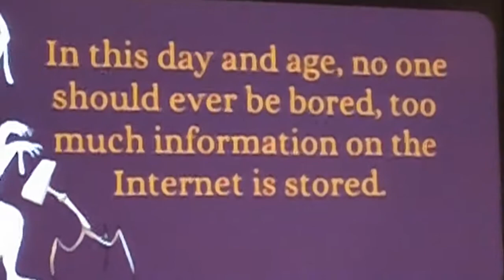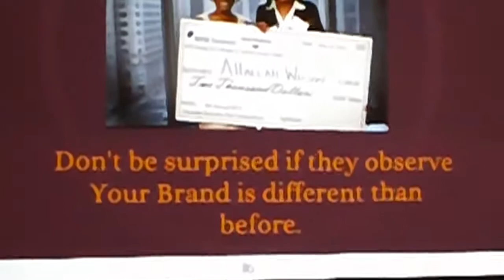YMCA Black & Latino Achievers of Metropolitan Chicago at De Paul clip 35